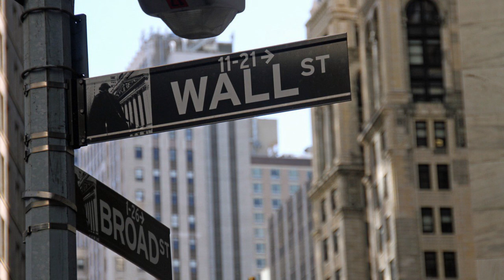Market Update: Street of Dreams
Tune into this week's Market Update as Ryan fills in for Bob and covers trade skirmishes, S&P 500 highs and the red hot booming economy.